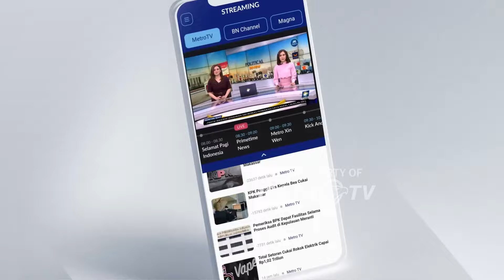Gajah ditemukan mati di Taman Nasional Way Kambas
Seekor gajah jinak ditemukan mati di Taman Nasional Way Kambas, Lampung.

Guna penyelidikan lebih lanjut, petugas mengambil beberapa sampel bagian tubuh gajah untuk dilakukan otopsi.